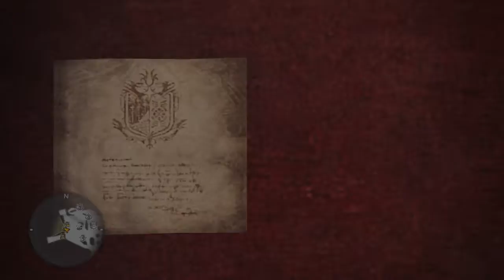Cheapest bs in the game